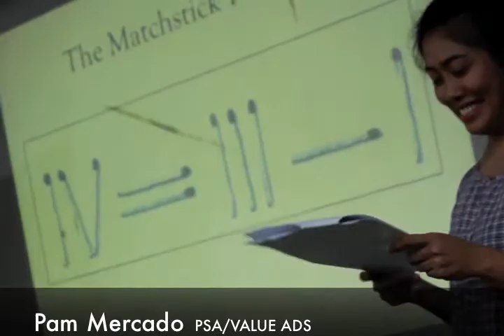"ACCESS GRANTED" The TOMCAT Sembreak Workshop 2012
October 22 - 29, 2012
Educational Technology Center

Speakers and Workshops:

Asst. Prof. Faye Martel-Abugan (Media Studies Professor, Executive Producer TV5)
for Media Literacy

Direk Erick Salud (Kris TV, Sarag G Live, ABS-CBN)
for Studio Directing

Slick Rick and SAM YG (Boys Night Out Magic 89.9)
for Radio Production

Julie Anne Aguila (SAGA Productions Inc.)
for Events Organization

Mon Gualvez (Junior News Correspondent TV5)
for News Writing

Mark See (Segment Producer TV5)
for One-Cam Directing

Direk Soxie Topacio (Director, Actor, member of PETA)
for Drama Acting

Vincent Gregorio (FlipMedia Design + Marketing Owner and Marketing Head)
for Graphics Design

Marvin Rellamas (Segment Producer TV5)
for Segment Production

ER Alviz (Segment Producer TV5)
for Segment Production

Frank Mamaril (Editor TV5)
for Editing

Pam Mercado (Promo Specialist ABS-CBN)
for PSA/Value Ads

PJ Lanot (Host, Voice Actor, Motivational Speaker, Owner: The Burger Project)
for TV & Events Hosting

Carla Payongayong (Promo Specialist ABS-CBN)
for Drama Writing